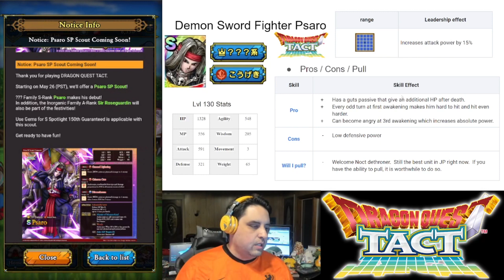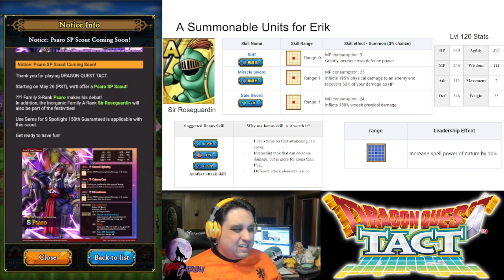Dragon Quest Tact - Psaro and Sir Roseguardin Unit Reviews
Welcome to a semi surprise banner, with the best unit in the game in JP coming to us before the 1.5 year anniversary (but we are waiting for some cool announcements for  DQ so there is that).  Please enjoy!

0:00 Intro
0:34 Psaro
9:20 Lvl 130 stats
11:20 Weapon
13:56 Skills
15:35 Pro / Cons
18:35 Rosegaurdin
22:00 Outro